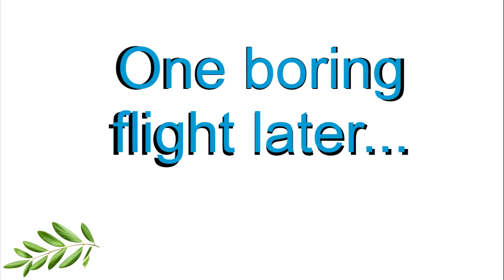Cody, Daisy, and Lily returns!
📸Camera Used:
N/A

All copyrighted tunes are the property of the original owners.

WARNING: Grabbing my videos and uploading them on YouTube without specific proper permission from me shall be punishable by YouTube's Copyright Laws.